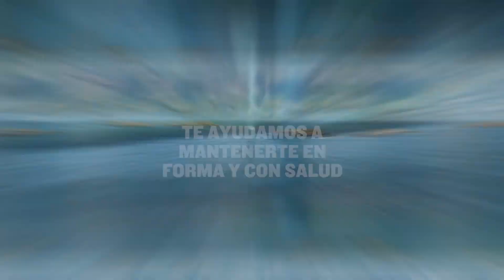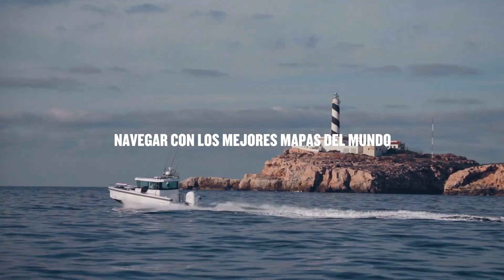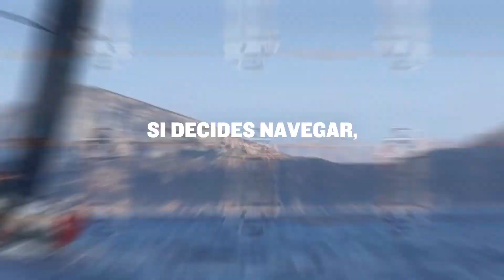Garmin Náutica: disfruta de tu pasión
Encuentra la solución sencilla y fiable para tus aventuras náuticas.